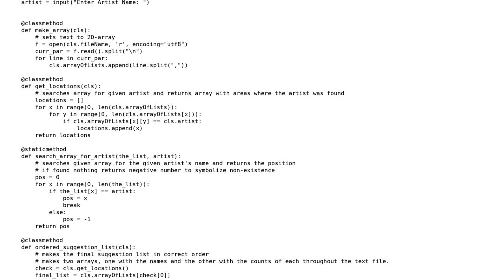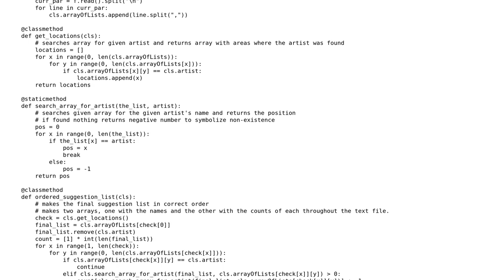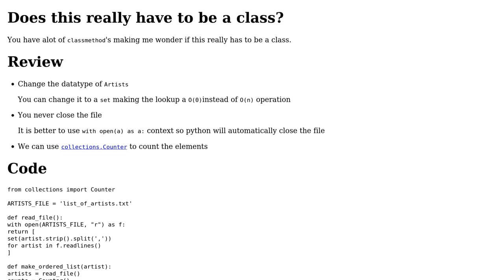Code Review: Reads paragraphs of common artists separated by commas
With thanks & praise to God, and with thanks to the many people who have made this project possible! | Content (except music & images) licensed under CC BY-SA | Music | Images & others | With thanks to user Ludisposed user Alexander Oroudjev user 301_Moved_Permanently and the Stack Exchange Network Trademarks are property of their respective owners. You are responsible for your own actions.